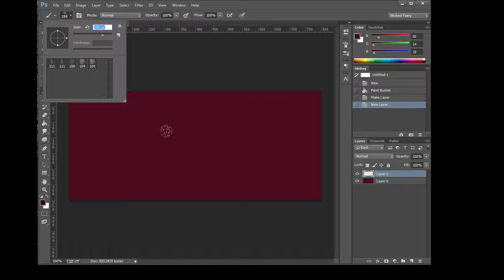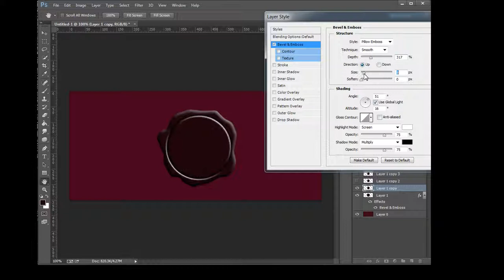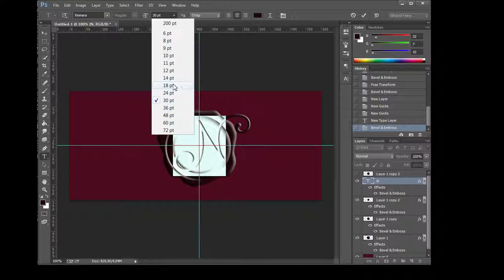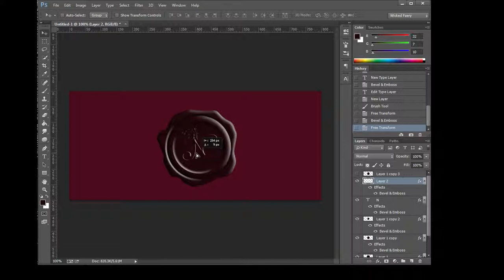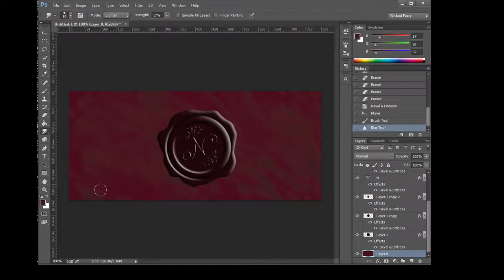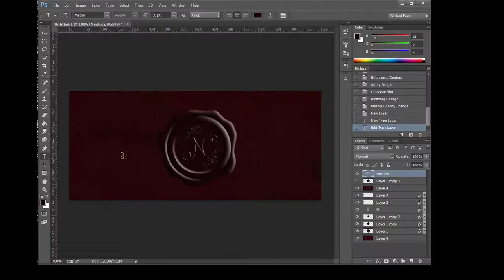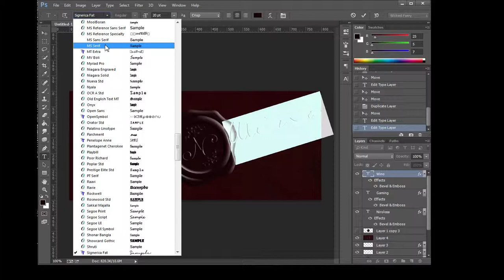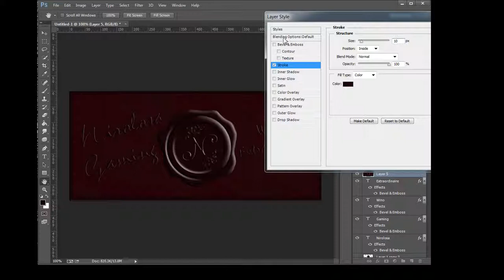Making Channel Art for Niro!